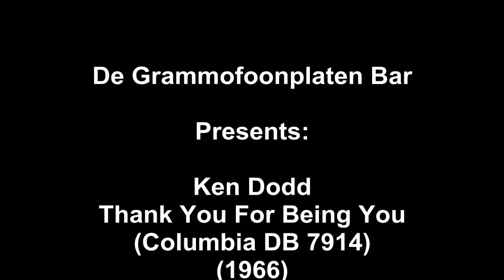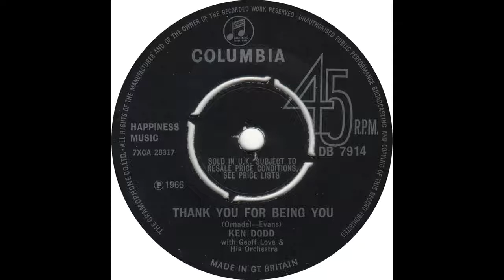Ken Dodd - Thank You For Being You(1966)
Ken Dodd - Thank You For Being You(Columbia DB 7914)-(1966)